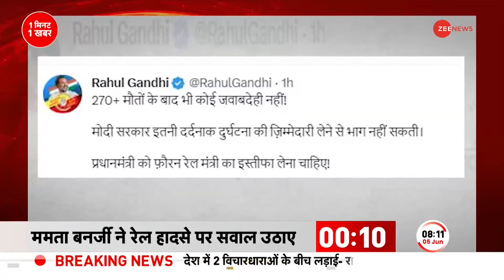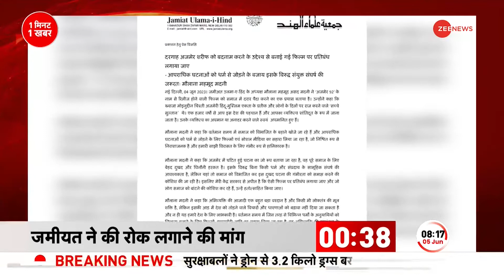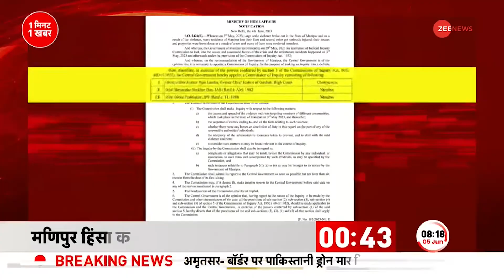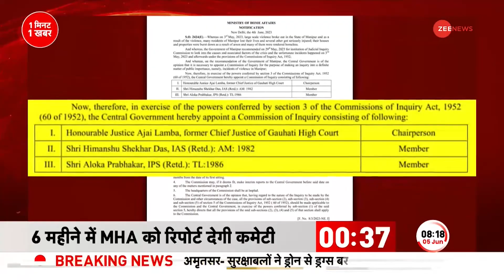Odisha Train Hadsa: Balasore रेल दुर्घटना पर Mamata Banerjee ने उठाए सरकार पर गंभीर सवाल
Odisha Train Hadsa: ओडिशा के बालासोर में हुए रेल हादसे को लेकर टीएमसी अध्यक्ष और पश्चिम बंगाल की सीएम ममता बनर्जी ने केंद्र सरकार पर गंभीर सवाल उठाए और साथ ही बड़ा ऐलान किया। तो वहीं कांग्रेस नेता राहुल गांधी भी इस घटना पर केंद्र को घेरते हुए नज़र आए हैं। जानें क्या कुछ कहा।

Odisha Train Accident: Regarding the train accident in Balasore, Odisha, TMC President and West Bengal CM Mamata Banerjee raised serious questions on the Central Government and also made a big announcement. So on the other hand Congress leader Rahul Gandhi has also been seen besieging the Center on this incident. Know what said something.